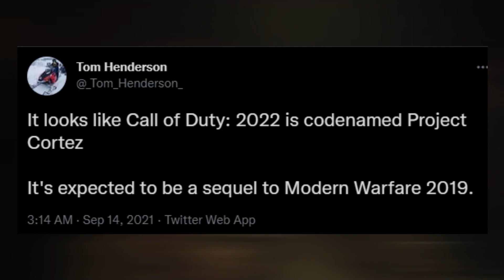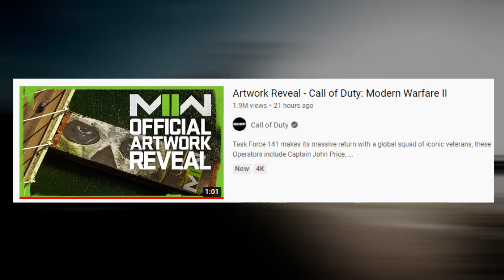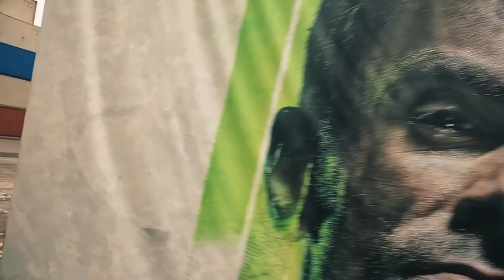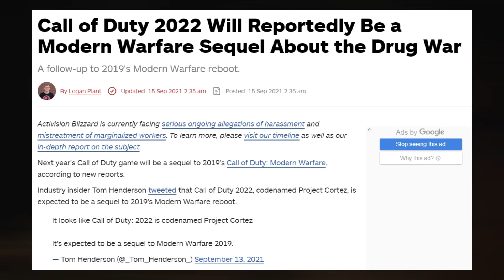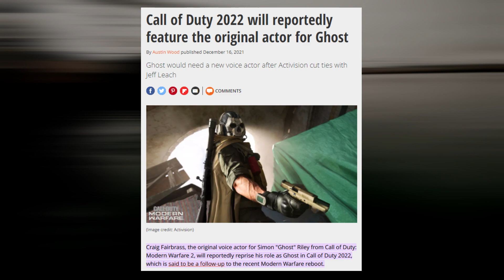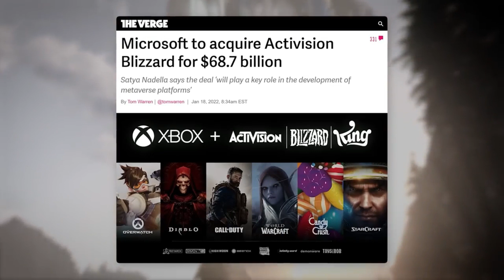Mexico will be the Main Location of Call of Duty: Modern Warfare II | COD MW II (Sinhala)(2022)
It is almost that time again, the time in which here in the United States we celebrate those who fought for the safety of our nation, Memorial Day. Except we're not talking about that, we're talking about a fictional version of the world and the video game series associated with it. That's right, another year, another Call of Duty.

This one is a long awaited follow up to Call of Duty: Modern Warfare from Activision, aptly named Call of Duty: Modern Warfare II, catchy. In order to announce this new game the team at Activision and its subsidiaries worked to provide a really cool drone-footage style trailer. Within the trailer it includes the characters we learned to love speaking over massive banners with their visual representation plastered all over them